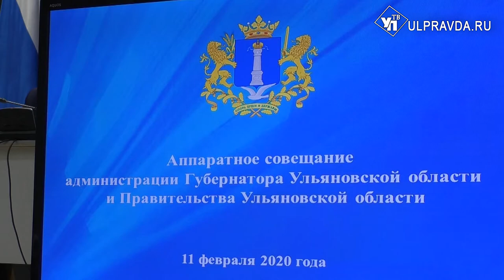Медленная «скорая», школьный карантин. О чём говорили на аппаратном совещании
В Ульяновской области появится новое министерство цифровой трансформации. Об этом заявил губернатор на аппаратном совещании. Также Сергей Морозов поручил создать рабочую группу по анализу сайтов и мобильных приложений органов власти и муниципалитетов.